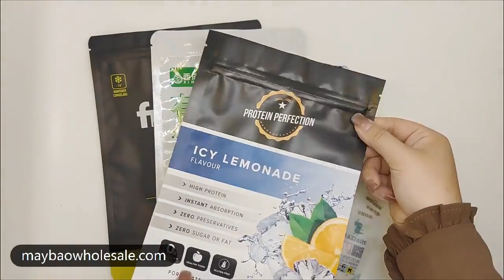Direct Print Mylar Bag-USD80 for 400 pcs No Film Fees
Direct Print Mylar Bag is the key to personalized, customized, and small batch production which is the inevitable trend in the cannabis industry. By the way, the USD80 for 400 pcs is true, and we mean the designated bag size of 10 x 12.7 cm ONLY.

Directly from the factory, no middle man, we promise to bring you the best price. So what are you waiting for?